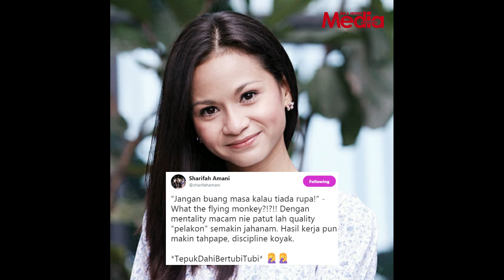A. Aida Dibidas Pelakon Senior - MHnews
Antara bakat dan rupa , mana satu yang lagi penting?

Baru-baru ini, producer A. Aida ada memberi pendapat tentang industri lakonan tanah air.

Namun, kenyataan beliau turut dibidas pelakon-pelakon senior.